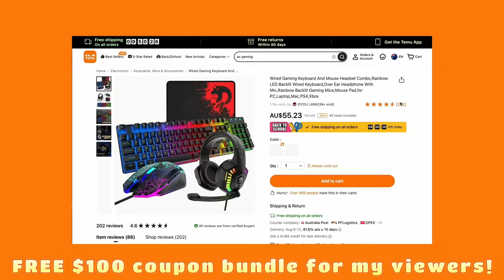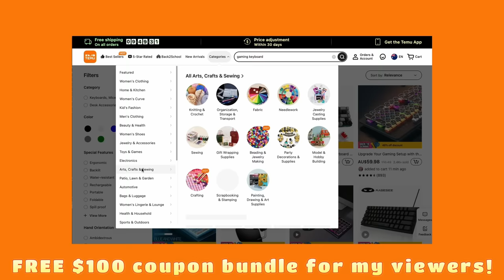Garden Nightmare Transformation | Watch me Rescue this Property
to get a $100 coupon bundle for free (all users) Or search【dke7735】on the Temu app to claim.

So I have another big cleanup for you today, and it's a good one. I went around to this property to do a quote for a young family as they had a rental inspection coming up. They were concerned that they were going to fail, and you can see why. After doing the estimate, the young lady was obviously concerned about the price, so I did her a great deal and also did a lot of extra work. The extra work included all of the front and the power washing, plus the nice discount on the back. It's really a massive transformation and a cool episode. All up, the job took me around 10 hours to complete, including 2 trips to the landfill, with just under a ton of material taken out.

FAQ's:

A: I am from Hobart, Tasmania, Australia 🦘.

A: Mostly STIHL power equipment (battery and petrol) and commercial Honda self-propelled mowers.

Q: Why don't you use tarps instead of bins?

A: I would say it's because Australia had a temperate to tropical climate, and therefore it doesn't matter that much if they are outdoors. To me, though, it seems a bit inefficient to have them outside in Tasmania with a temperate climate (coldish for 3 - 4 months per year). But that is industry standard down here 🤷‍♂️

Q: Why don't you have help?
A: I've had many problems with employees in the past, so now I work alone.

Q: Why don't you have a ride-on mower?
A: Well, there are a few reasons.
1.  I don't have the right trailer for a ride on, considering I always take away the green waste.
2. I don't have anywhere to store it, as my shed is too small.
3. A lot of the properties we do have fences and gates, so you can't actually get a ride-on on to the properties.
4. I don't do enough big jobs to justify spending 15k AUD on a stander, but it would be nice to have one!
5. I will get one as soon as my transport and storage problems are solved.

Q: What types of ladders do you use?
A: The large one is a Gorilla Adjustable Platform 150kg and the small one is a Gorilla Mighty 19. They are both adjustable.

Q: Who/what is Jim's Mowing?
A: Jim's Mowing is a franchise business. The Jim's Group is the biggest home services franchise in Australia.

Q: Why do you have 2 channels that seem to be the same?
A: Quick Cuts (my original channel) has music in the background. Quick Cuts V2 is for those that like just machine noise, and it doesn't have music.